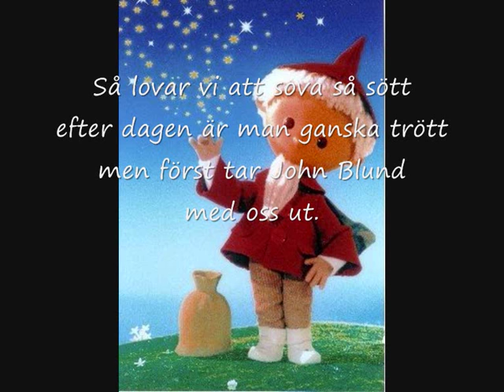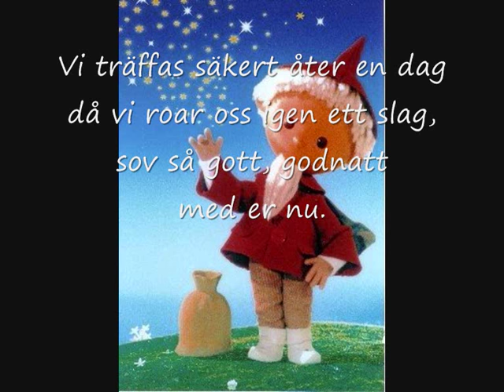John Blund-sången (med text)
En fin vaggvisa. :)